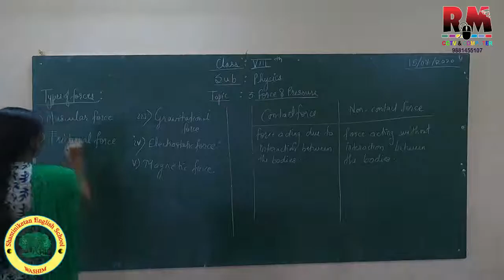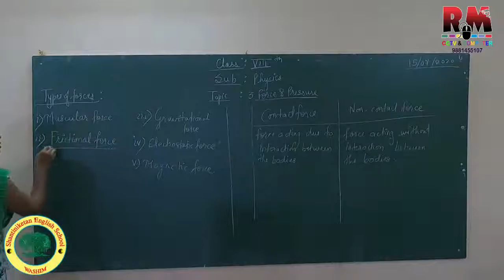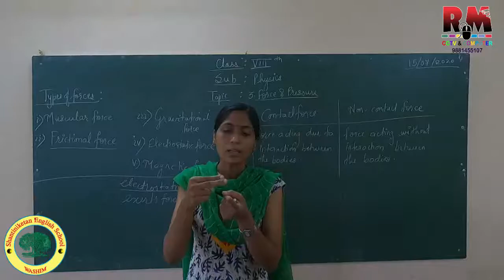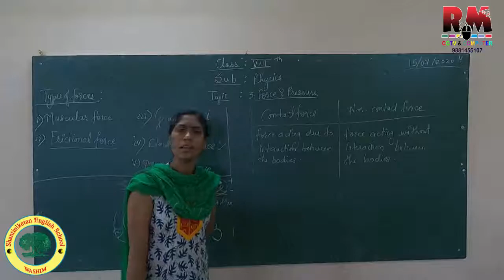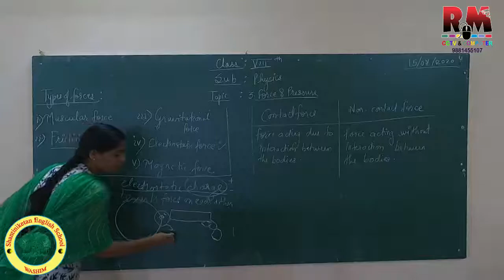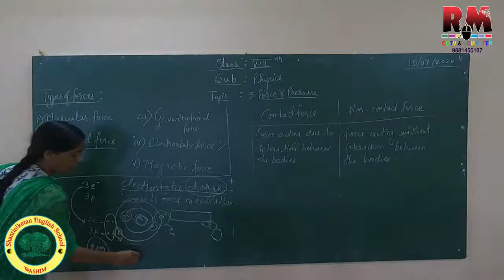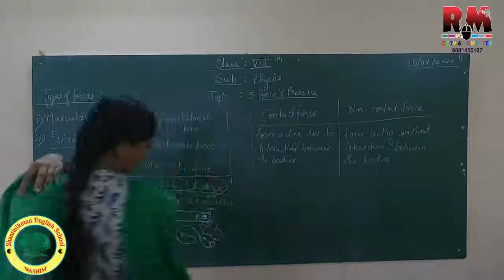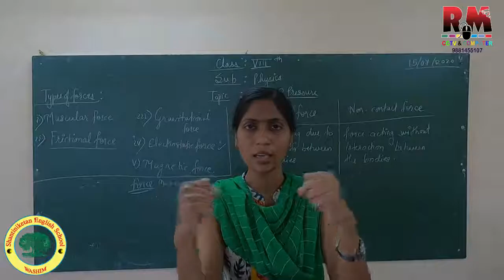Class 8th Physics Topic 3 Force & Pressure 2